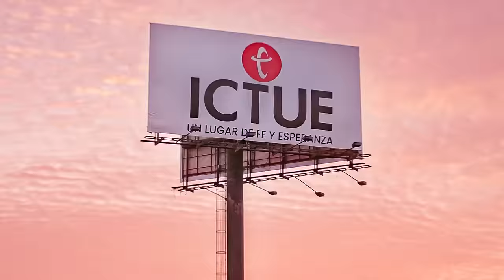Sal de la tienda | Pastor Fernando Chaparro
La fe genuina te impulsa y te lleva a avanzar. ¡Nada te puede frenar cuando Dios te llama con propósito!